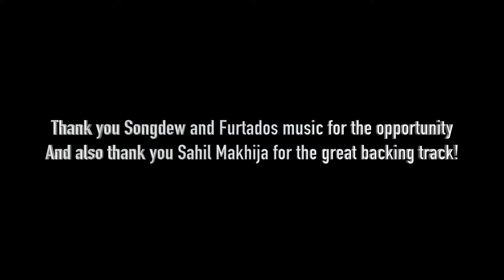*Runner Up* Furtados Metal mania Entry - Utsav Manga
Here's my entry for Songdew presents Furtados Metal mania!!
Hope u'll enjoy it! :)

Thanks to Songdew and Furtados music for this great opportunity!
Backing track provided by Sahil "The Demonstealer" Makhija!

Special thanks to Abhishek Maythla for the videography and for designing the poster! :)